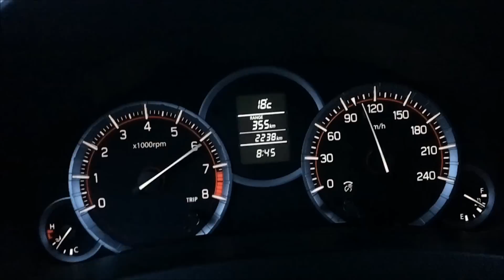2014 Suzuki Swift Sport 1.6 5-door Acceleration (w)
autofilou.at testing the new 2014 Suzuki Swift Sport 1.6 5-door in Sunburst Yellow Metallic.
Acceleration on wet street!

More about the Swift Sport on austrias biggest motorblog autofilou.at! Directlink